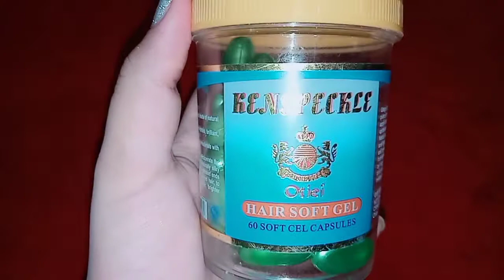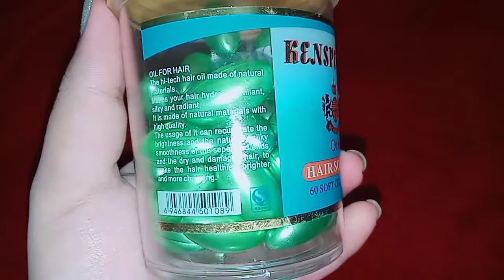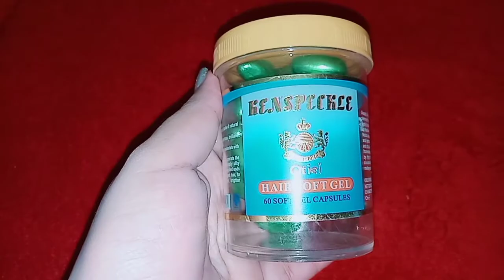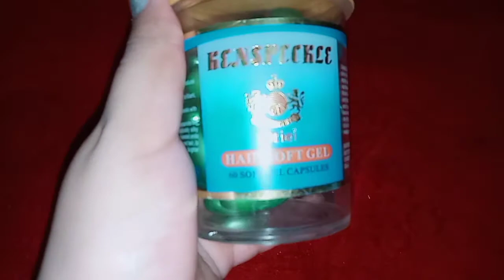get silky hair|shinny hair|glossy hair|straight hair|soft gel capsules| 3 ways to use